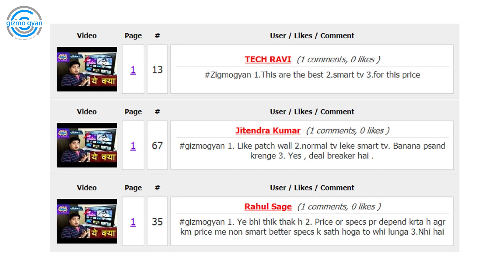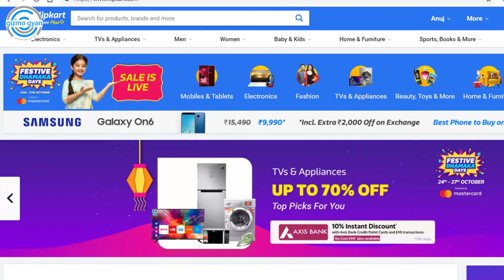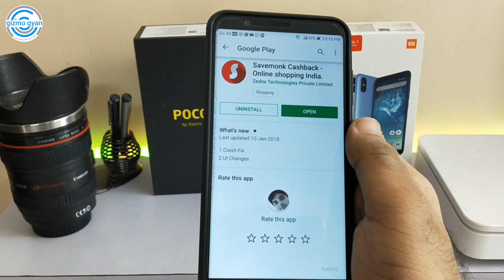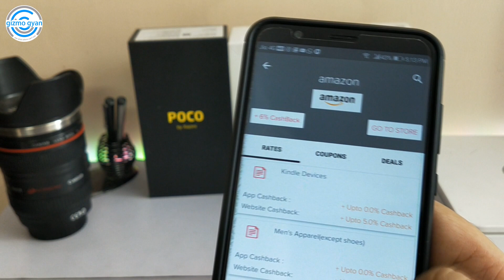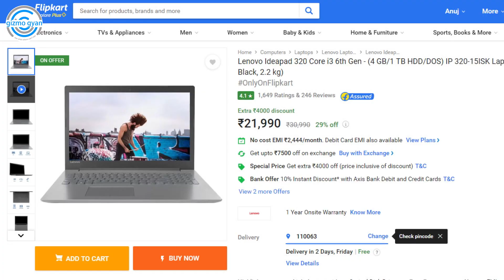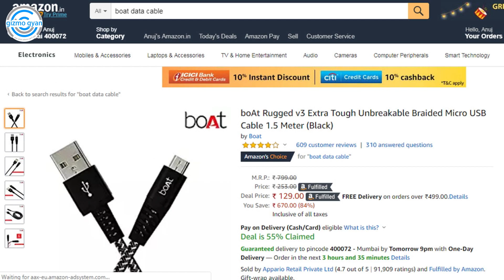Dekho ये होता है Offer ZABARDAST - Amazon Great India Sale & Flipkart Festive Dhamaka Days 2018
get extra cashbacks on all online transactions. Savemonk se jo cashback milta hai wo extra cashback hai jisko bank account me transfer kar sakta hai
Savemonk cashback koi bhi offers , discounts ke upar extra cashback hai.
Cashback paane ke liye savemonk app pe sirf " activate rewards" pe click karke normally aap jaise shopping karte hai waise kar sakta hai.